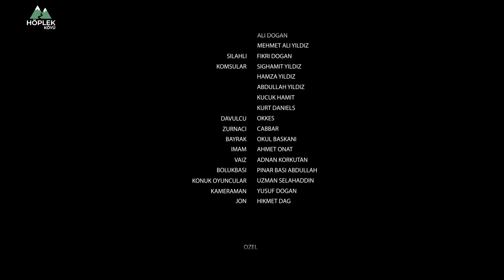Gurbet 1.Bölüm - Murat YILDIZ | Höplek Köyü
Gurbette geçen ömürler..
Kanalımızın yeni serisi "Gurbet" 1.bölümünde Murat yıldız konuğumuz oldu.
 Murat Yıldız 36 yıllık gurbet hayatını bizimle paylaştı. Antalya'dan Hatay'a, oradan İstanbul'daki bekar odaları ve daha birçok anısını acısıyla tatlısıyla anlattı.

Paylaşılmasını istediğiniz foto ve videolarınızı bize bildirin yayınlayalım.

Höplek Köyü Resmi sayfasıdır.